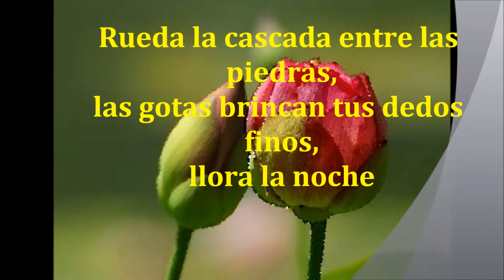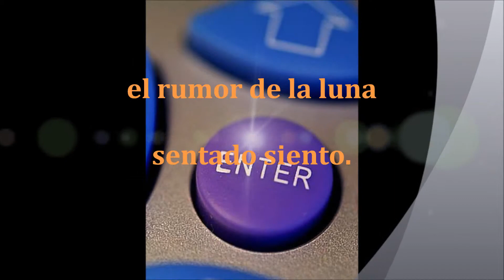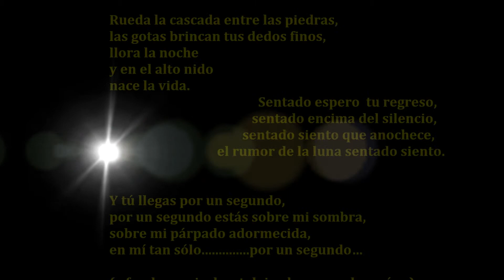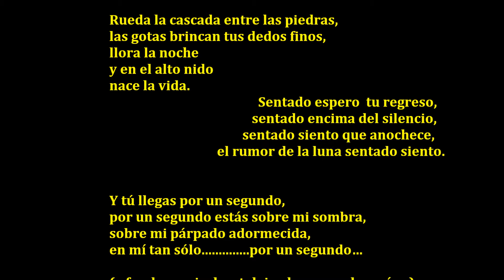poema del libro princesas diaguitas en el silencio del choapa ---adormecida...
ADORMECIDA poema del libro PRINCESAS DIAGUITAS EN EL SILENCIO DEL CHOAPA  de   OSCAR ESPINOZA VALENZUELA- Illapel- Chile